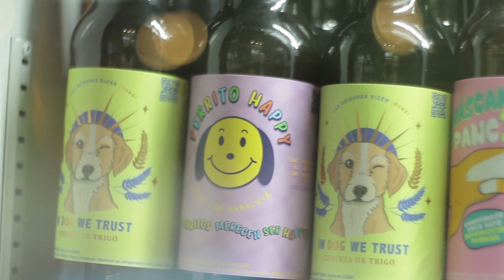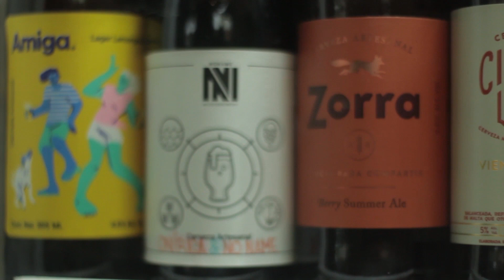Introducción a las artes CERVECERAS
Únete a mí en el camino hacia el Beervana. Soy tu gurú cervecero, Esteban Pacheco, y te guiaré en el mundo de las artes cerveceras. Descubre la verdadera liberación del sabor monótono y entra en un estado de paz interior al degustar una buena cerveza. ¡Comencemos este viaje juntos hacia el Beervana ahora!

🍎 🌳 ¡toma un fruto de nuestro árbol de links!

Salud y Namaste 🍻 🙏🏻